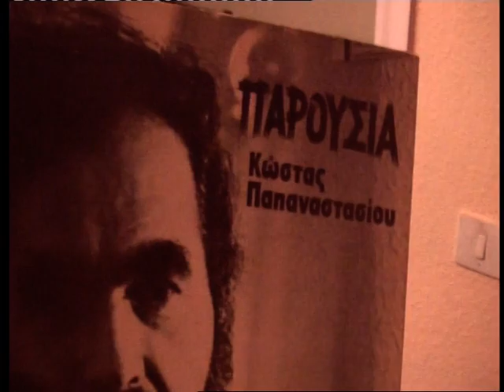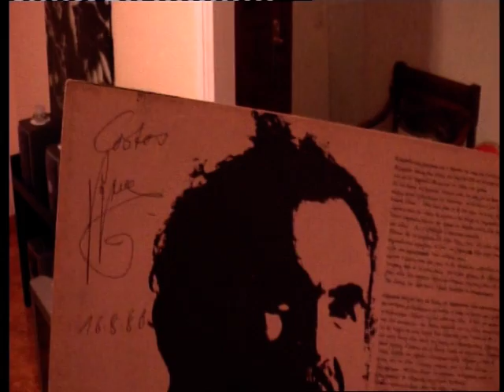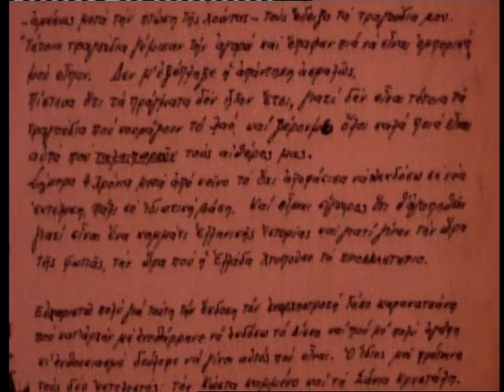parousia kostas papanastasiou. ektelesi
this is a very old greek song from the 70¨s,i didnt put it in youtube for his political messages,its more because its full of itensity,and sorry for the bad quality at the start,the vinyl is not like it was,when i bought it a long time ago on a fleemarket.
Avto to video den to exo valei gia politikous logous,einai oti moy exei aresi poli i melodia,
einai apo ena poli spanio disko poy exo brei se ena market stin germania
elpiso oti se kapion tha aresei.P dimitrios michalakis